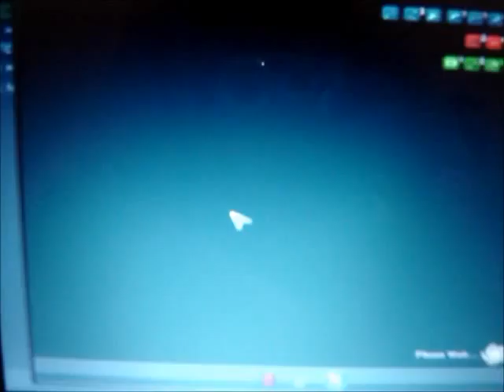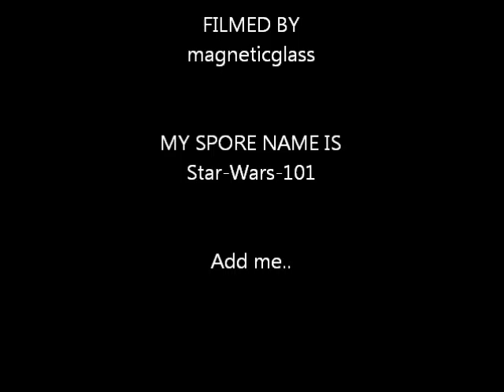My 1st and 8th Spore Creatures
Just 2 of my Spore creatures I have created...I hope you enjoy it... :-)